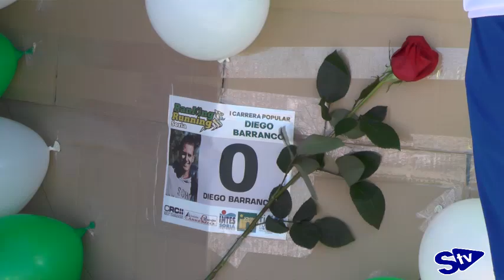Actividades de verano en Quitana Redonda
Comienzan las actividades de verano en la localidad de Quintana Redonda y las conocemos de la mano de su alcalde Sergio Frías. Además este año el municipio albergará un concierto de La Fuga, el día 12 de agosto, con motivo de sus fiestas patronales.